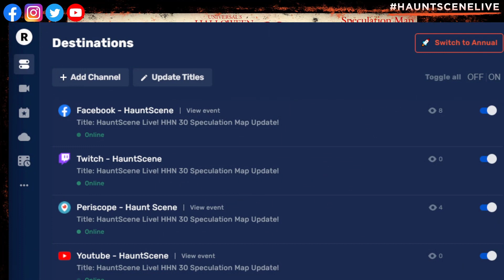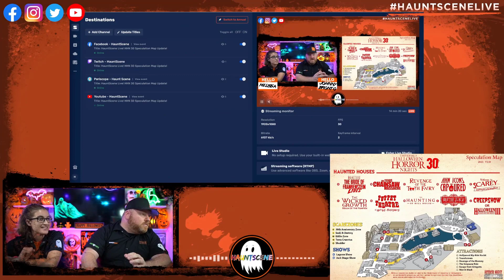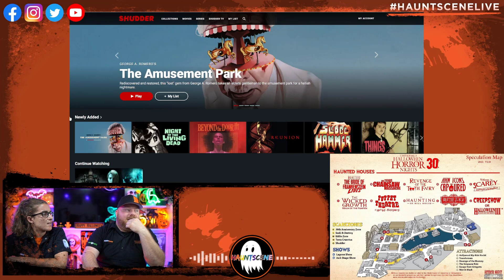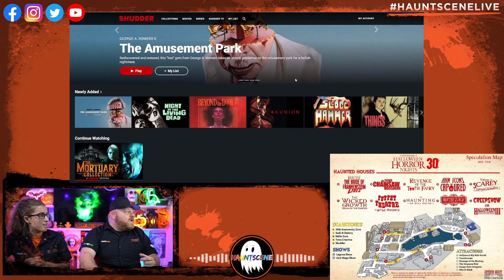Halloween Horror Nights 30 Speculation Map Update Instant Reaction Episode!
Instant Reaction!  We'll be going through the Horror Night Nightmares HHN 30 Speculation Map that was updated today!  Come hang out with us as we go through the whole event!

Hi! My name is Johnny Bronto and I run HauntScene, a travel show dedicated to everything spooky in Florida and beyond! Follow our journey and adventures as we try to bring you the best of Haunts and Horror. We celebrate Halloween 365 days a year, and we are always looking for new things to discover! Have something we should check out? Hit us up on social media! HauntScene on everything!

We do a LIVE show on Tuesday Nights at 8pm EST on YouTube Live!  THANK YOU for the support!